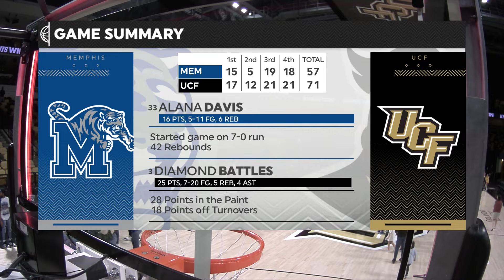ESPN Recap: Knights Earn 71-57 Win Over Memphis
A career-high 25 points from Diamond Battles helped the Knights to a 71-57 win over Memphis on Saturday afternoon. Scott Adams and Despina Barton recap the league contest.